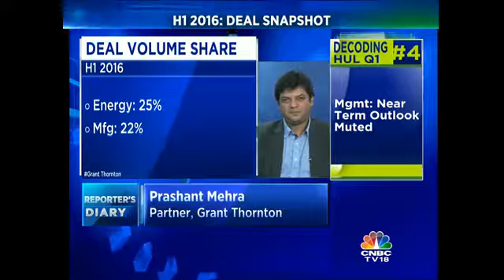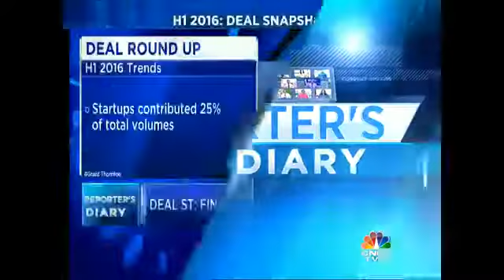H1 2016: Deal Snapshot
It's that time of the month when we take stock of how activity is shaping up on Deal Street. Grant Thornton has released their Deal Tracker report for activity in the first half of 2016. Prashant Mehra of Grant Thornton brings in all the details.